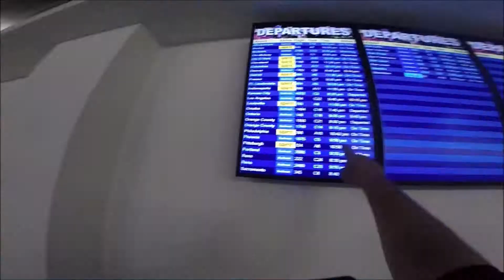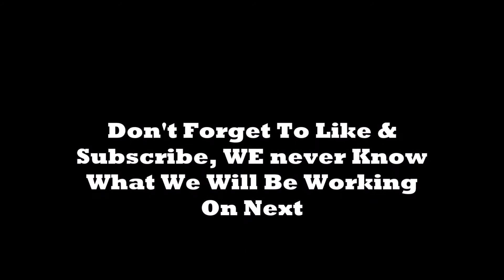Quick road trip out to the East Coast for Scott's surprise 50th birthday party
Hopping a quick flight for the weekend on the Jersey Shore.